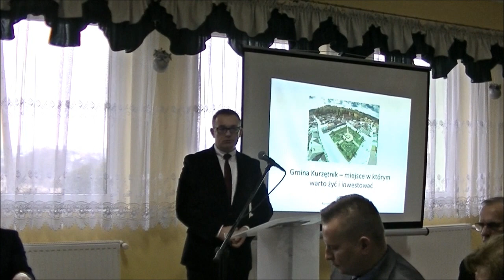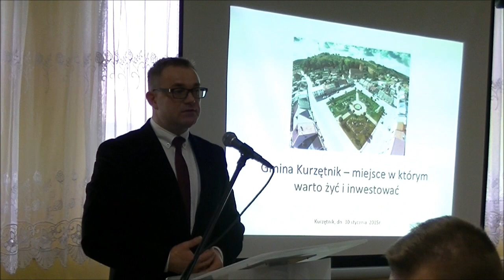MTI Kurzętnik SESJA OŚWIATOWA Z UDZIAŁEM PANA MINISTRA I PANI KURATOR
Styczeń 2015 r. - SESJA OŚWIATOWA Z UDZIAŁEM PANA MINISTRA I PANI KURATOR OŚWIATY. Stypendia Wójta Gminy Kurzętnik.